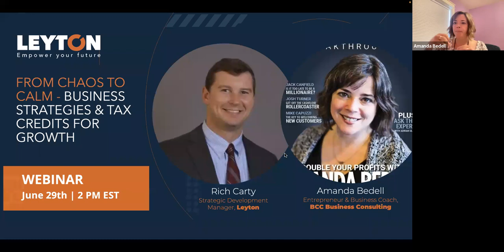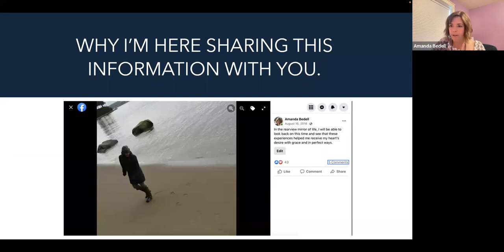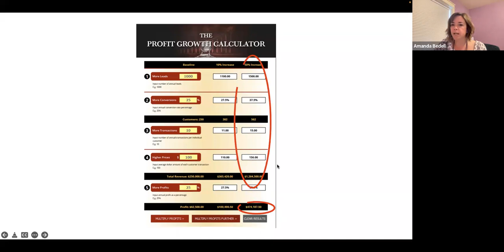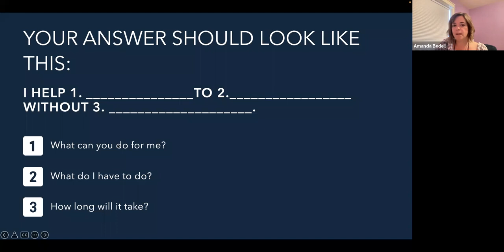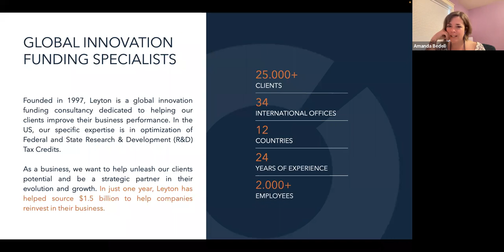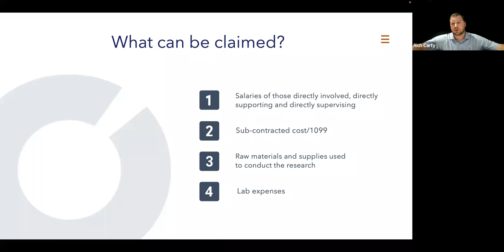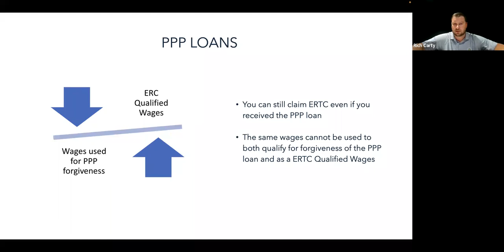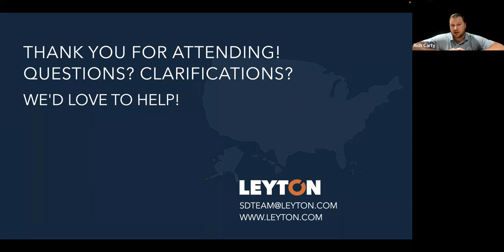From Chaos to Calm - Business Strategies & Tax Credits for Growth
Please join entrepreneur & business coach, Amanda Bedell, and Leyton to uncover additional cash flow opportunities within your current business model.

• Amanda Bedell shares key insights on the power of compounding to boost business performance
• Takeaway a business 5-part Framework to success and strategic marketing concepts you can implement right away
• Learn from Leyton – discover all you need to know about tax credits and incentives that over 70 industries qualify for! That’s right, receive money back in your pocket by claiming the R&D Tax Credit and the Employee Retention Credit (ERC)